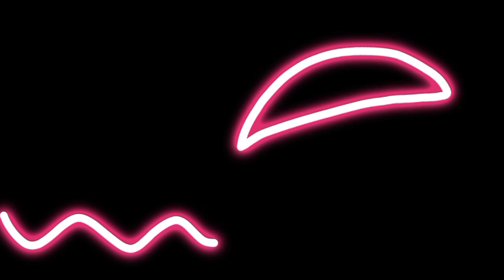*TAKING REQUESTS* Dragonpuppet//protogen face animation 🩷pink/red❤️ (FREE TO USE)